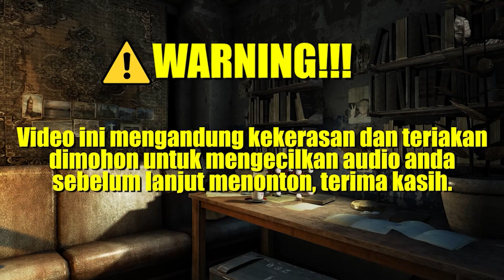GBLOG | METRO 2033 REDUX Hidupnya sendirian lagi deh.. (Indonesia)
Pada video gameplay kali ini Artyom sampai pada Polis Station, stasiun yang terbesar ada pada game. Maksud terbesar disini ialah stasiun yang memiliki kemampuan dalam bertahan hidup dan menjadi harapan terakhir bagi umat manusia.

Oiya, maaf bila quality nya kurang baik karna terlanjur export video pada kualitas 720p. Semoga tidak mengurangi rasa menonton kalian. :D